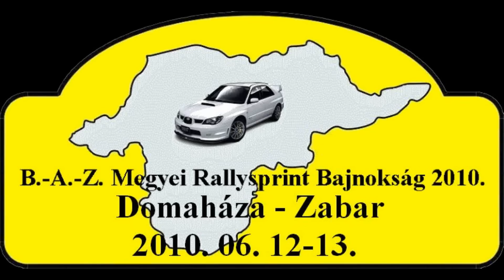B.-A.-Z. Megyei RS. IV. Forduló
Domaháza-Zabar